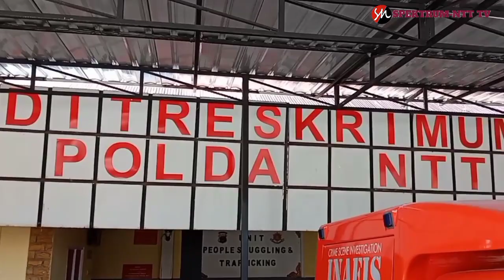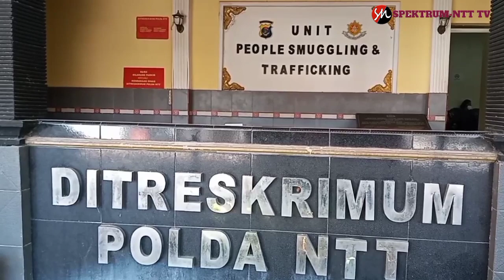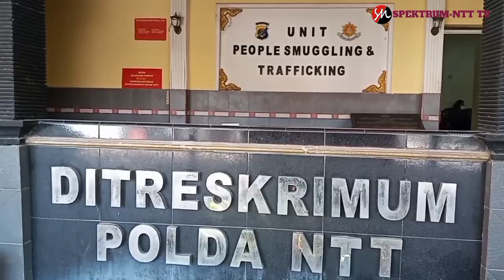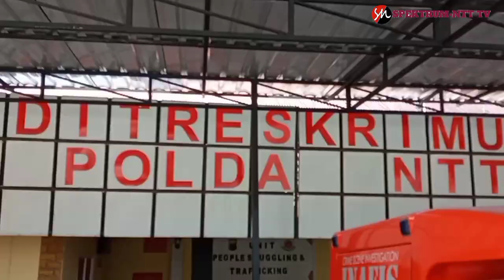Korban Pembobolan Uang Rp.3M di Bank Bukopin Kecewa Karena Kasus Ini Seolah-olah Buntu